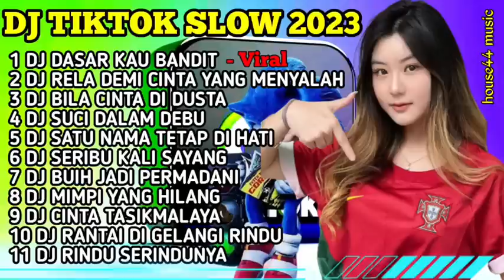DJ TIKTOK SLOW 2023 • DJ DASAR KAU BANDIT (DJ BUNCIT) • DJ RELA DEMI CINTA YANG MENYALAH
DAFTAR LAGU
1 DJ DASAR KAU BANDIT
2 DJ RELA DEMI CINTA YANG MENYALAH
3 DJ BILA CINTA DI DUSTA
4 DJ SUCI DALAM DEBU
5 DJ SATU NAMA TETAP DI HATI
6 DJ SERIBU KALI SAYANG
7 DJ BUIH JADI PERMADANI
8 DJ MIMPI YANG HILANG
9 DJ CINTA TASIKMALAYA
10 DJ RANTAI DI GELANGI RINDU
11 DJ RINDU SERINDUNYA